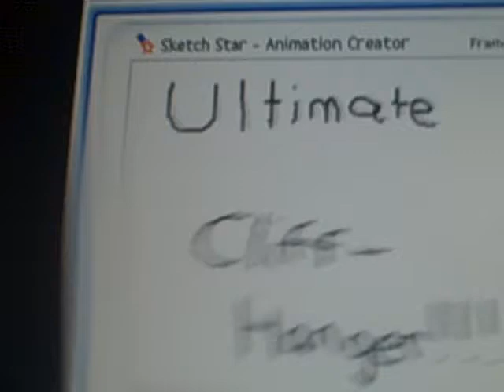My Version of the Ultimate Cliff-Hanger Animation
This is not the real one, this is my version of it.